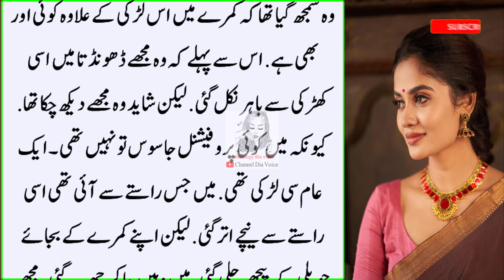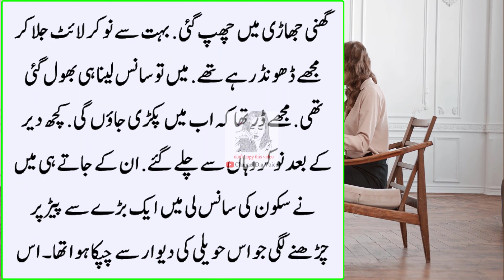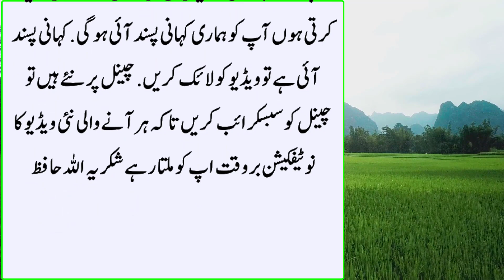Meri Jethani is Dunya Ma nhi Thi | Lekn Jeth ke Kamry se Awaze ati thi | Emotional Urdu Stories